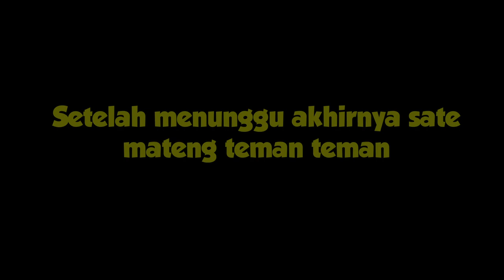BIKIN SATE ALA TEH WATI, SEMUANYA HAPPY ! CHEF BOBON SANTOSO LEWAT 😂 😂 | PART 15